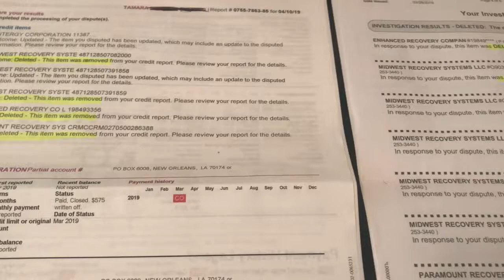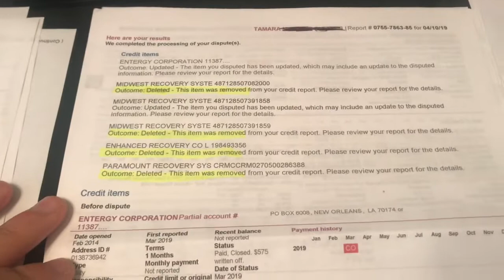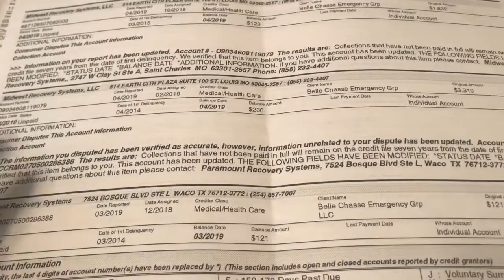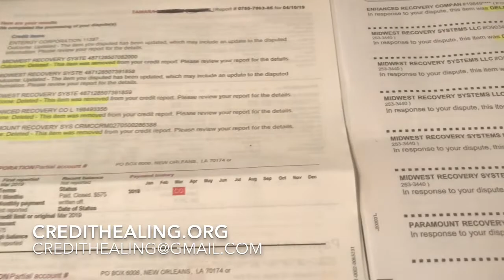30 Day Significant Credit Score Increase After Dispute Process